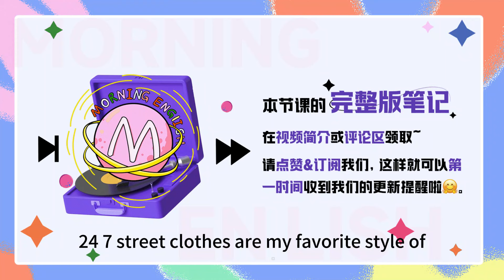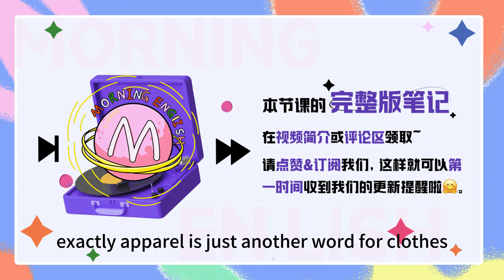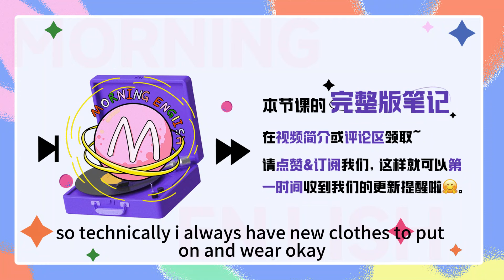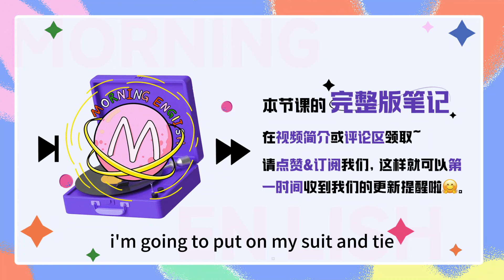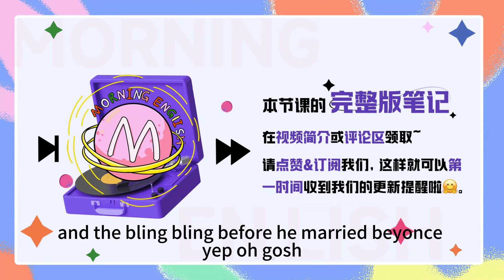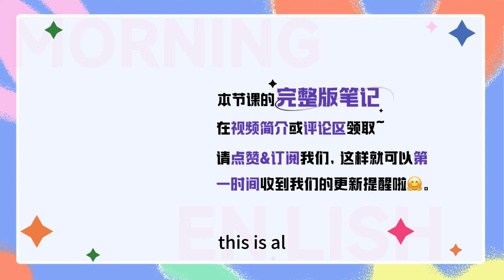都是穿，wear vs put on，啥區別？